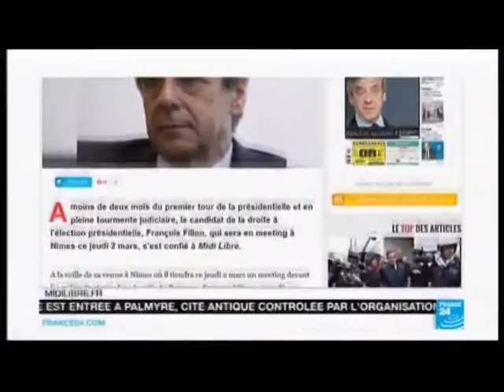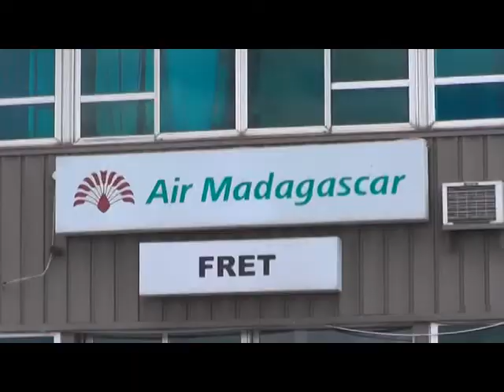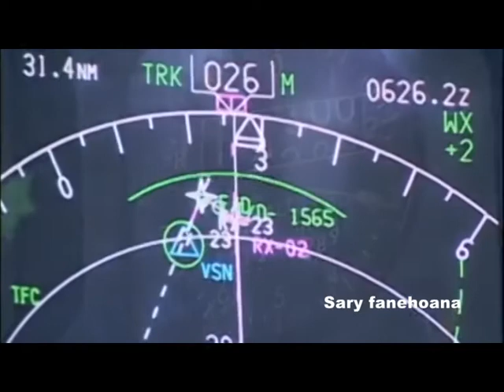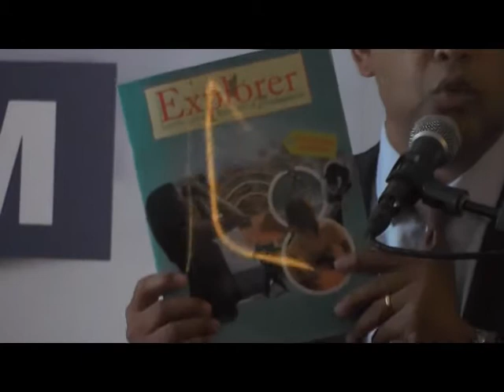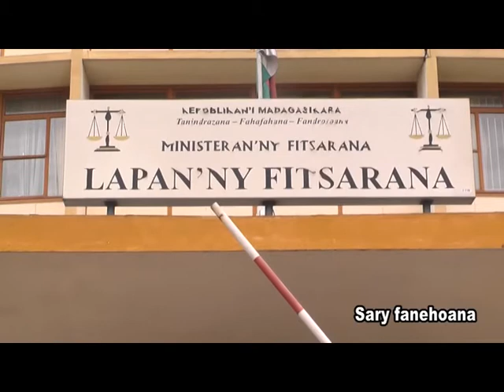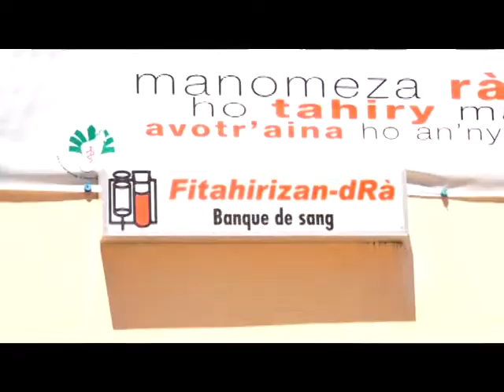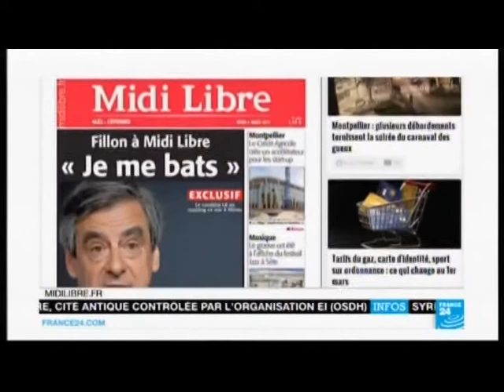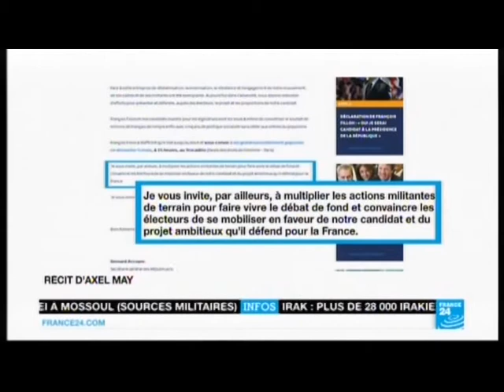I BC NEWS DU 02 MARS 2017